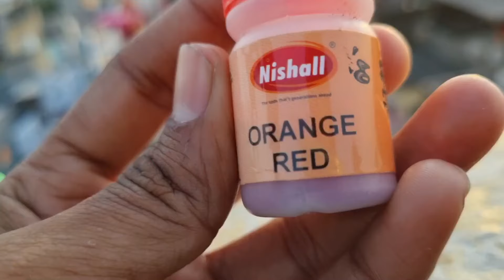Kabootar Ko Colour Lgaa Diya 😍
Hello Guy's
      Aaj Hmm Logo ne apne udne vaale kabootaro k prr me colour lgaa diyaa he... aap logg Comment's me btao aapko ye kabootar kesaa lgaa Video Achha lgaa Ho to Video Ko Like And Share Jarur karna 👍